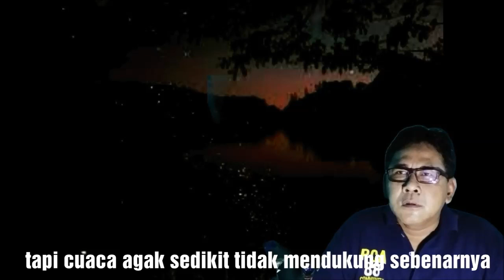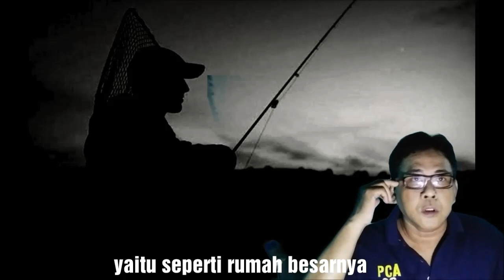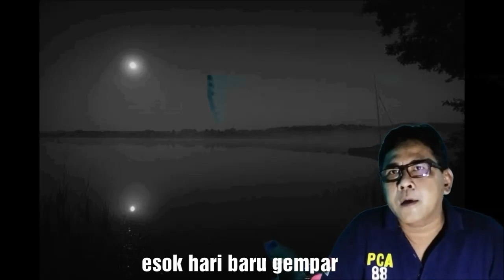Mancing Horor Di Danau Situ Gintung ||Tanah Pindah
cerita ini benar adanya kisah nyata mancing ini bermula ketika hobi saya sejak kecil dulu yaitu mancing ikan, ikuti kisah ini semoga dapat menjadi menjadi pelajaran dan sejarah tentang horornya danau situ gintung, selamat menyaksikan